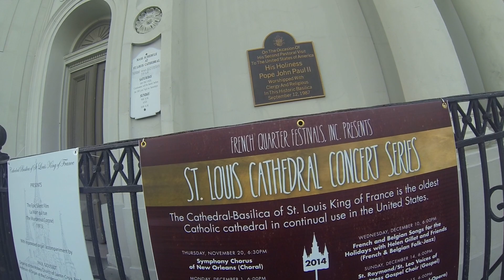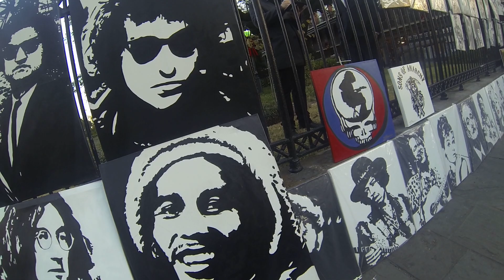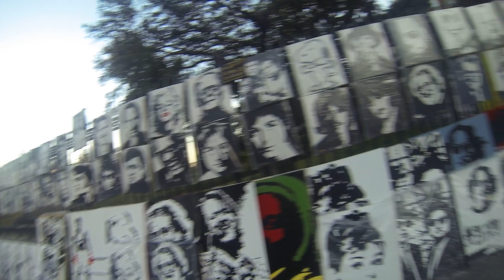New Orleans Part 9